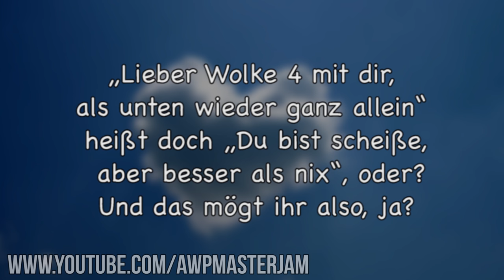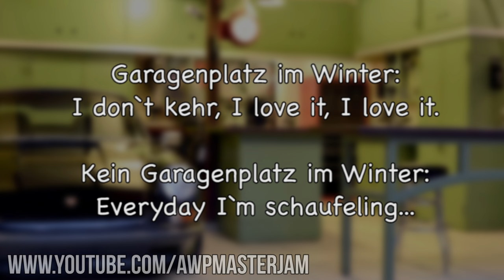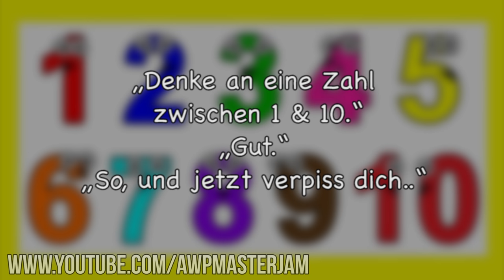Lustige Witze | Folge 53 (mit schwarzem Humor)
Endemol beyond
Stichwort: MasterJam
Am Coloneum 3
50829 Köln